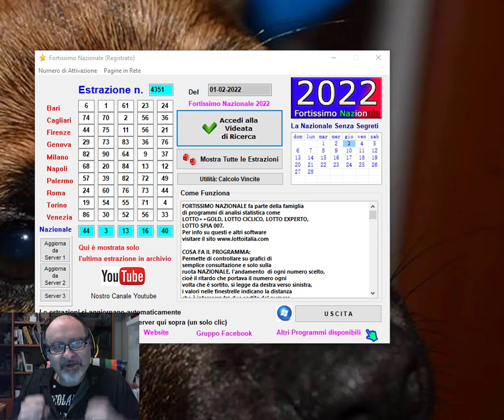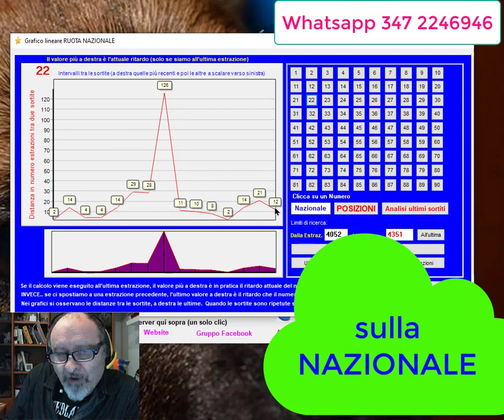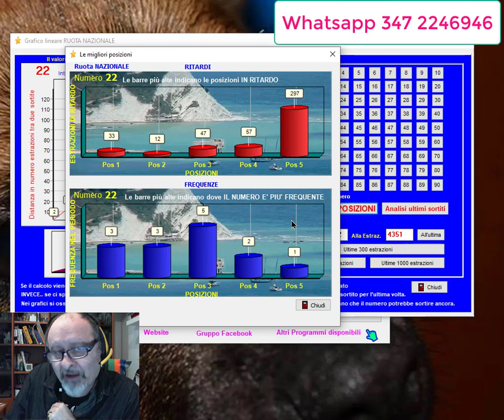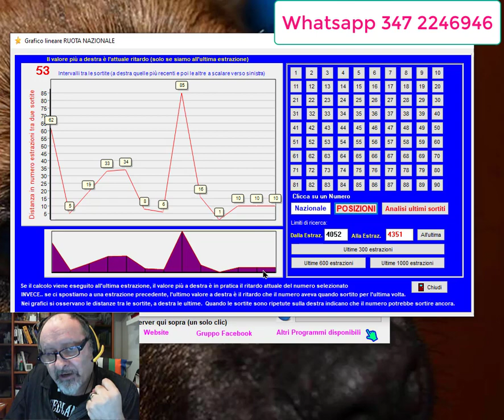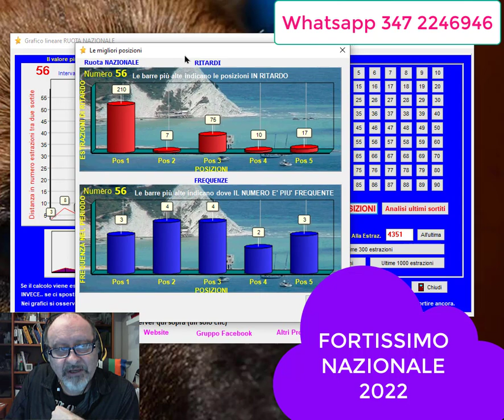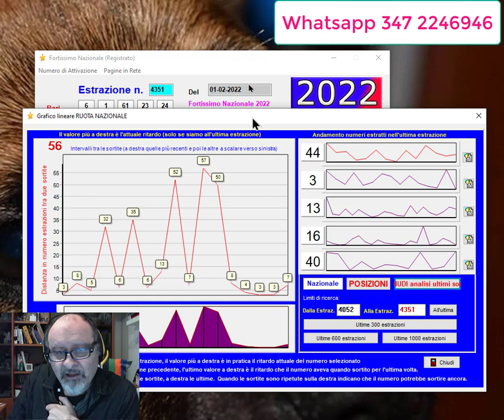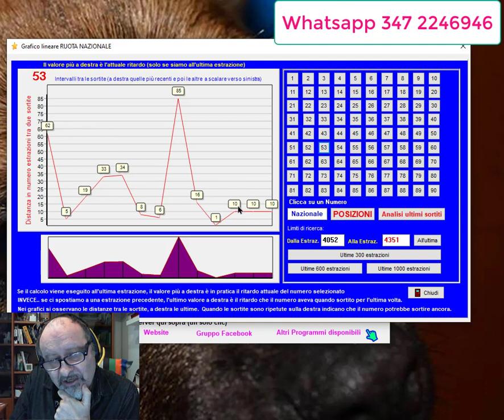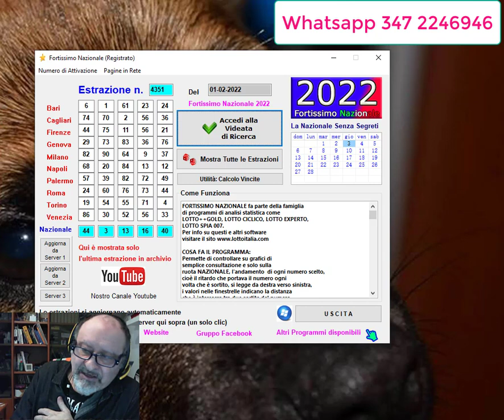ED ECCO A VOI.. FORTISSIMO NAZIONALE 2022.. grafico lineare e posizioni anche sulla ruota nazionale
E' un programma unico nel suo genere per studiare la ruota nazionale del lotto e osservare l'andamento dei numeri per scoprire quelli che sono 'incastrati' .. si possono quindi osservare le migliori posizioni.
Un programma nuovo per il lotto, è un software 'intelligente' che devi
assolutamente avere !

NON ci sono accordi con i gestori del gioco, non si può effettuare nessun
gioco direttamente, programma per solo ausilio statistico e di studio.